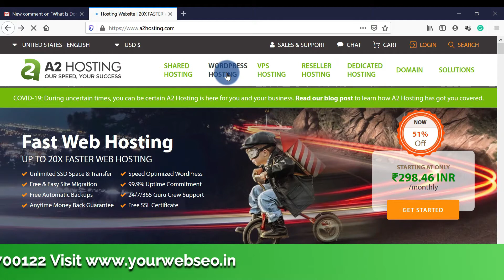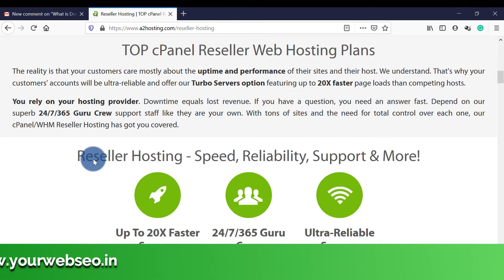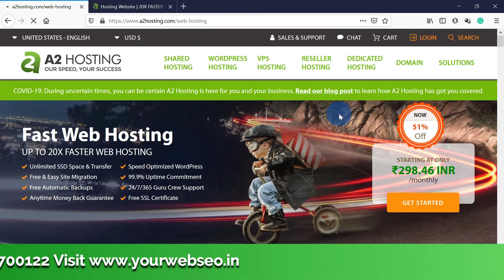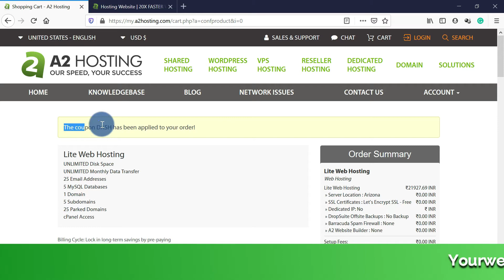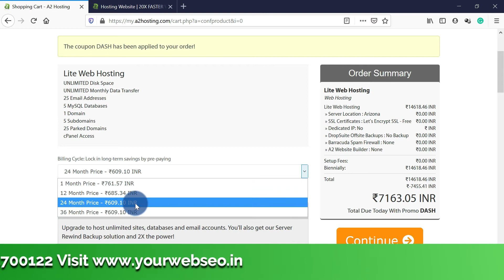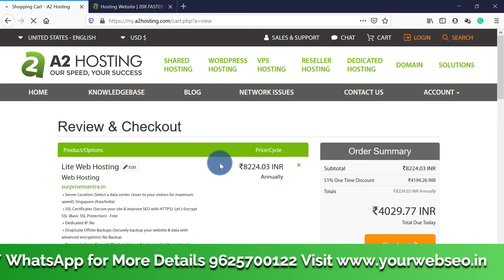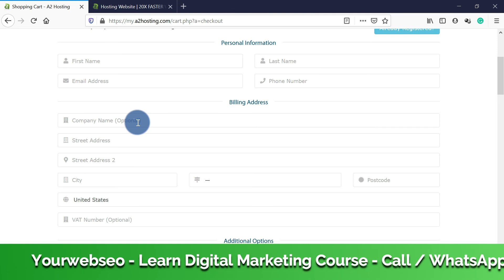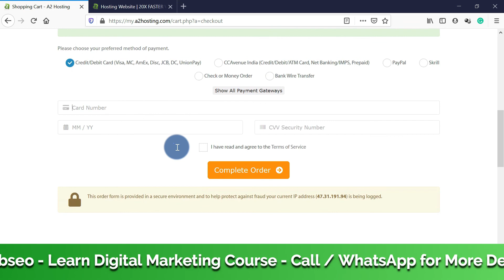Hosting Buying Guide, How to Select Best Hosting - Hosting Kya Hai Aur Kaise Purchase Kare in Hindi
Searching for digital marketing course in Pitampura, Rohini, and nearby locations? Yourwebseo - Digital Marketing Institute is one of the best digital marketing institute. We have 15+ years of experience in digital marketing, you'll learn from real experts, no boring way of learning, 100% practical learning approach.

Purchase Hosting and Get Free Divi Theme, and Free Website Setup Help

What is Web Hosting? How to select Hosting? In this video, I have explained in detail about the web hosting and its specification. So, that if you're a fresher then this is going to help you select the best hosting.

About: Yourwebseo is one of the oldest ”Digital Marketing Institute in Pitampura, Delhi”  YWS providers online and offline classes with 100% practical knowledge because when it comes to digital marketing practical knowledge is very important.